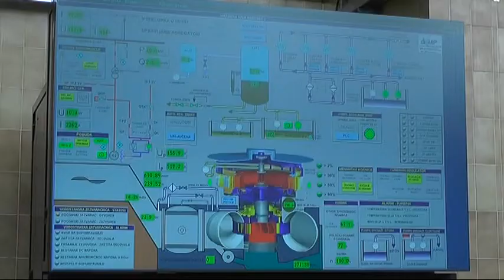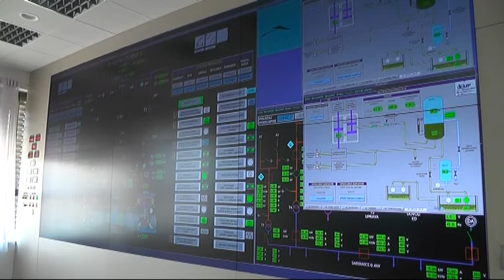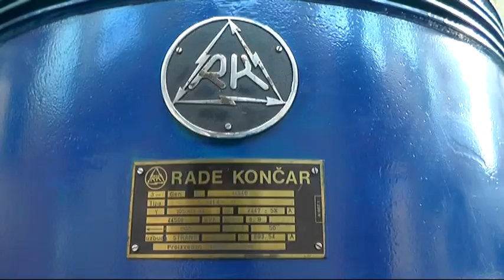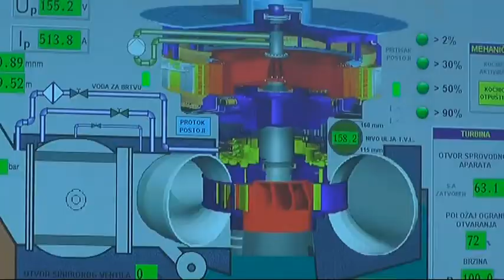SAOPŠTENJE EPS-A 2018 12092018 x264